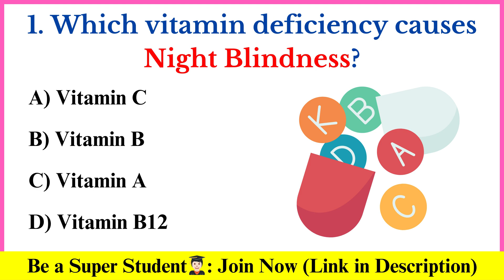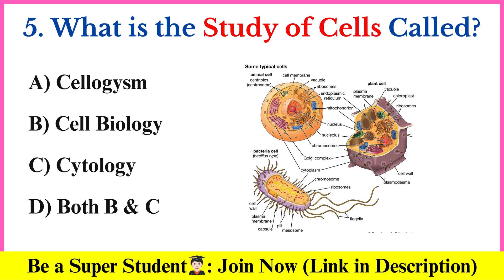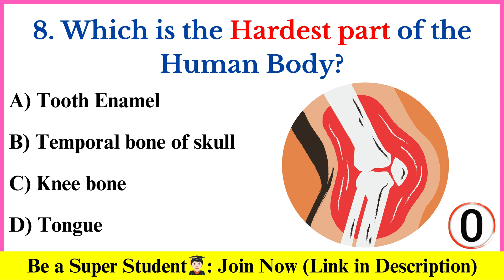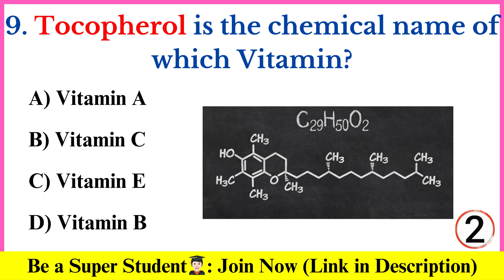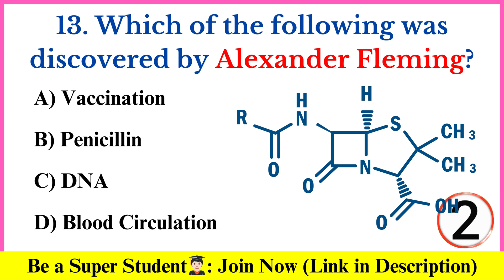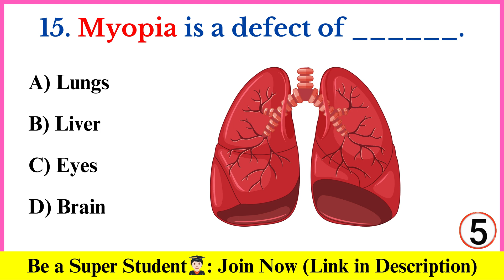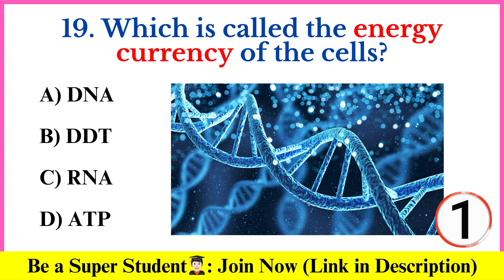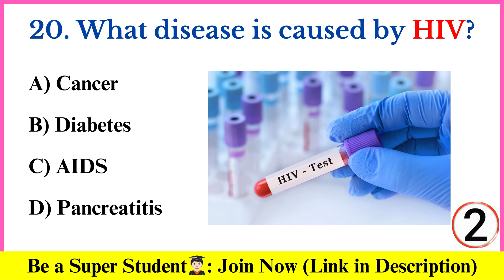Top 20 Biology GK Questions | Human Body important GK | Part -1| Biology MCQ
👉🏻Why you should join & become a 𝐒𝐮𝐩𝐞𝐫 𝐒𝐭𝐮𝐝𝐞𝐧𝐭🧑🏻‍🎓?
1. Exclusive Premium Videos for Super Students
2. Early access to New Videos 💥
3. Members Shout-outs ❤️
4. Exclusive Quizzes & PDFs of all videos 🙌 for Super Students.
5. Priority reply and highlighted Comments 💫

💕Don't Wait !!! 𝐁𝐞 𝐚 𝐒𝐮𝐩𝐞𝐫 𝐒𝐭𝐮𝐝𝐞𝐧𝐭 now 😍

Hello Everyone,
Welcome back, in today's video we are going to learn some of the most important General Knowledge questions and answers on Biological Science &  Human Body that will keep you ahead of anyone else. Hope you guys are enjoying this series.

☑️Other Queries :
anatomy of human body
biology
biology gk
biology gk in english
biology gk questions in hindi
biology important questions
biology questions
biology quiz
body gk
english gk question
gk
gk question
gk questions
gk quiz on human body
gk question and answer
human
human body
human body test
human body trivia
human body work
science biology gk
science biology gk questions
science gk